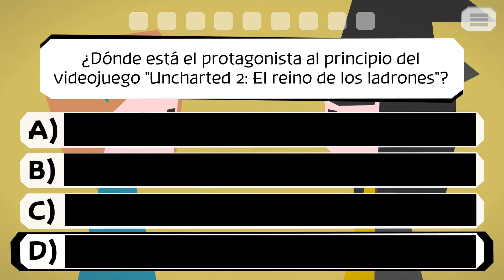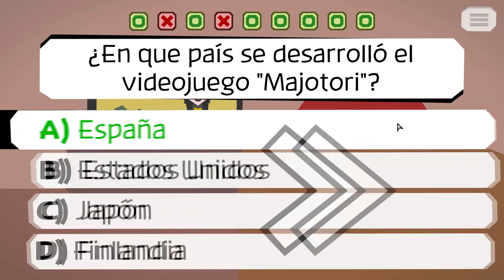Majotori - review para Woovit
Si Pazos lo recomienda, es que es un buen juego.